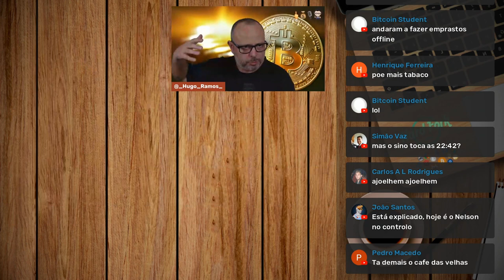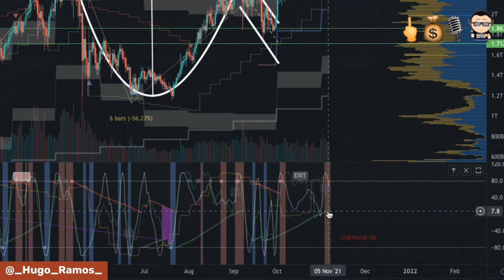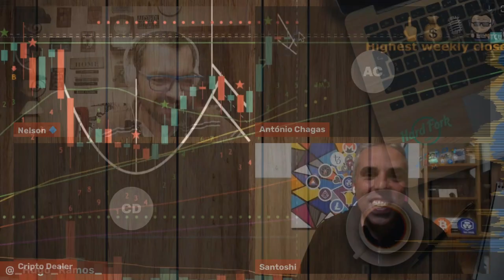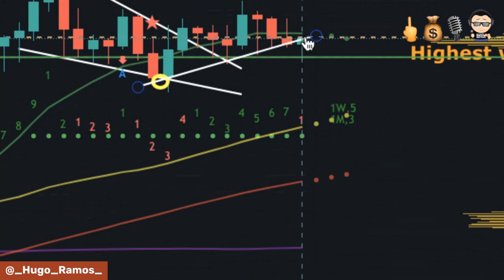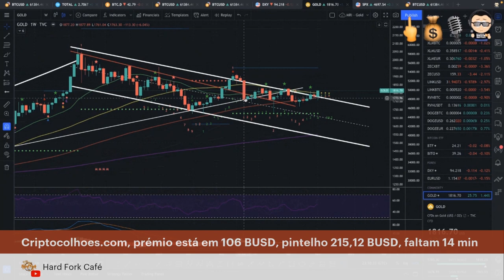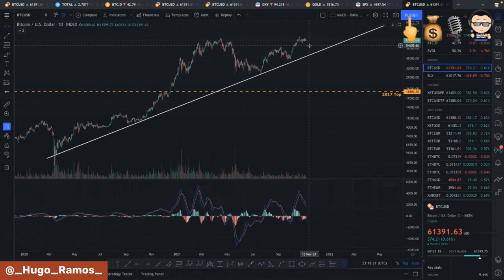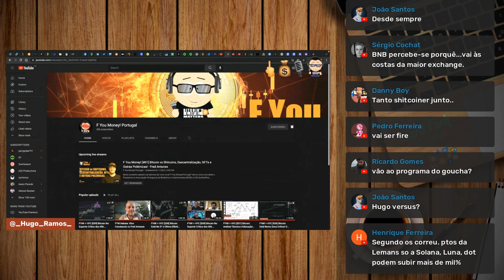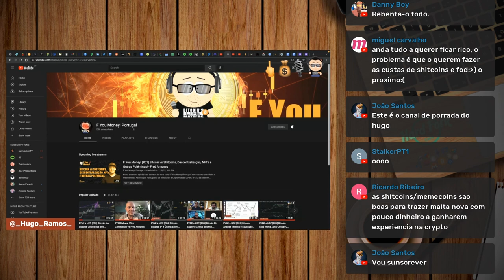FYM! + HFC [E10] Bitcoin, Quais São Os Níveis de Preço Com Interesse? Análise Semanal